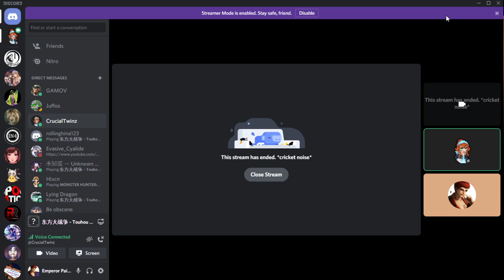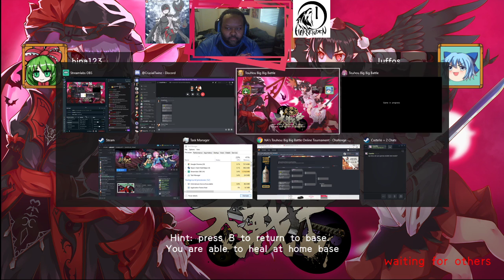Touhou: BBB Tournament RollingHina123 vs Juffos Rd01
First round match.